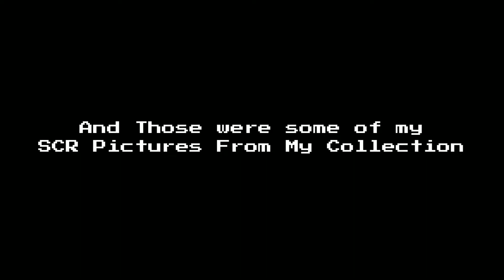Dull's SCR Photo Collection (Versions 1.9 and 1.10)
Today I bring you a Compilation of SCR Trains and Interior Photos and more!

Skip Rox